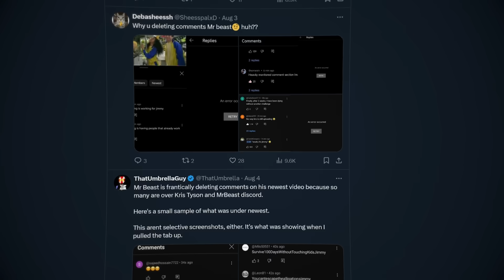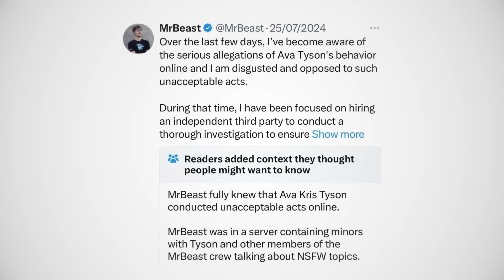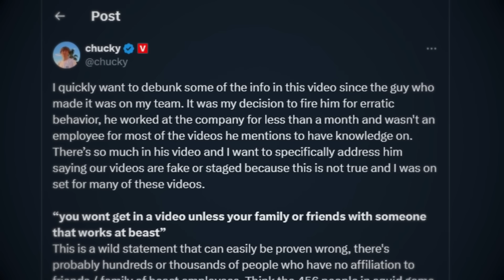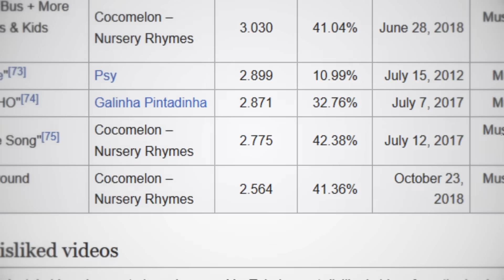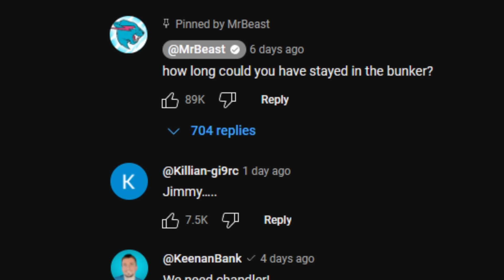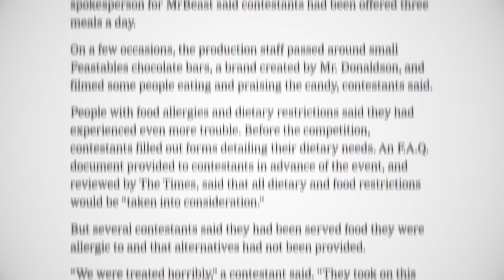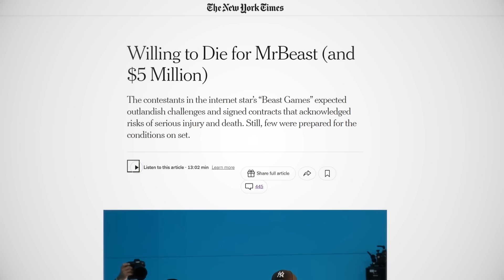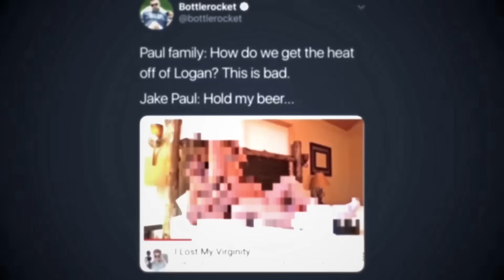The MrBeast Rabbit Hole Goes Deeper...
Mr Beast's empire has been crumbling in the past few weeks, with allegation after allegation. From accusations of trying to bully people into silence, to conspiracies about leaking company documents, this saga is spiraling out of control. In this video, we'll be covering some of the recent claims made against Mr Beast.
Timestamps:
00:00 - Intro
00:50 - Background
02:20 - Backlash To Jimmy's Ava Kris Tyson Response
03:30 - Community Note Conspiracy
05:45 - Cease & Desist
12:05 - Removing Comments & Denying Dislikes
18:52 - The Disaster Of Beast Games
26:09 - The "Leaked" Letter
27:03 - Delaware